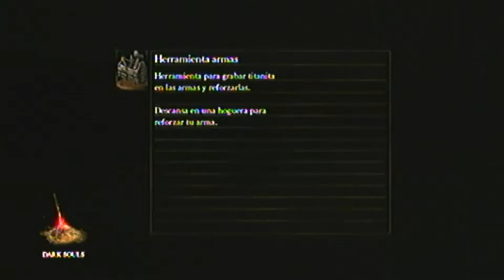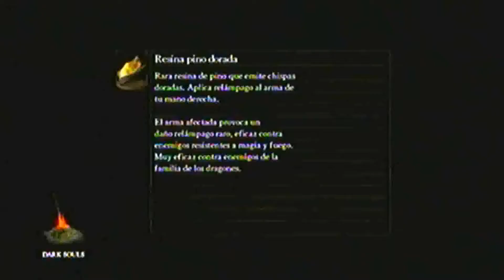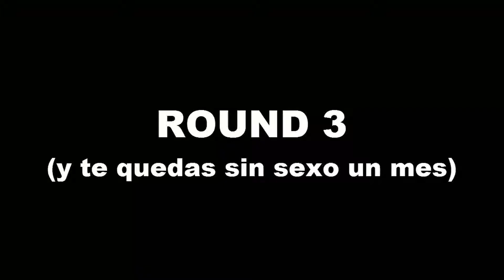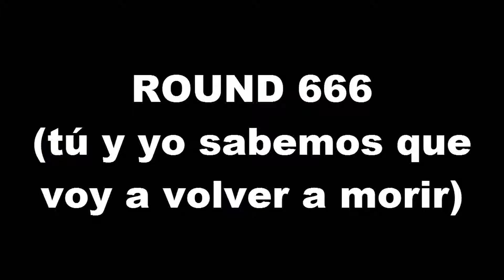Dark Souls. Reto: SIN ESTUS. Parte 2: cara a cara con el dragón rojo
Continuando mi aventura por Dark souls sin utilizar frascos de estus, me enfrentaré a un toro enorme, recorreré un puente que arde más que un caldero, me enfrentaré a un dragón más chungo que los de Skyrim y atravesaré un camino plagado de gente malvada que me quieren dar durito en el culito. Ah, y subiré de nivel.